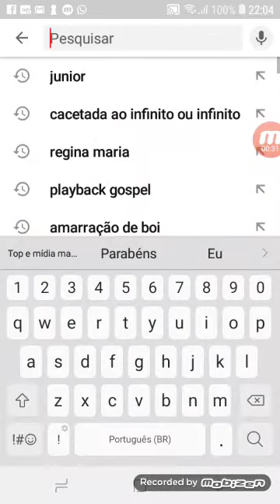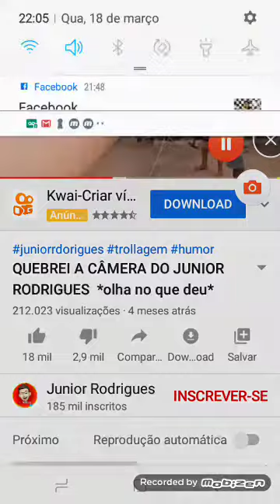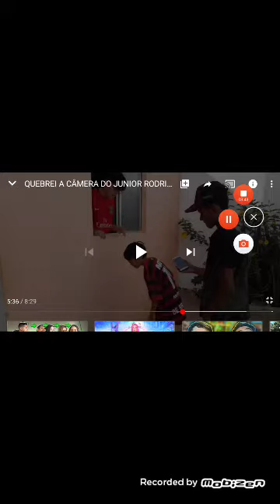Eu vi o video do Paulo quebrando a câmera do seu irmão